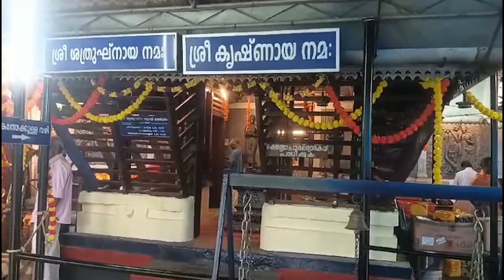കഥകൾ നിറഞ്ഞ ശത്രുഘ്ന സ്വാമി ക്ഷേത്ര ചുവരുകൾ